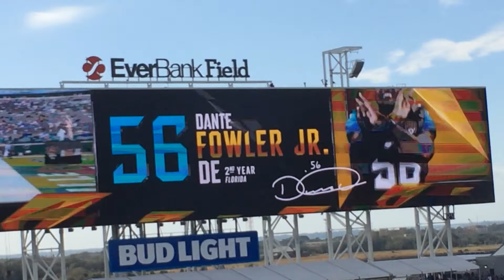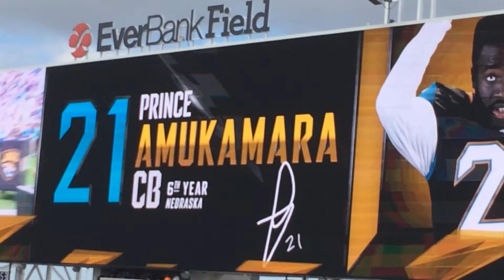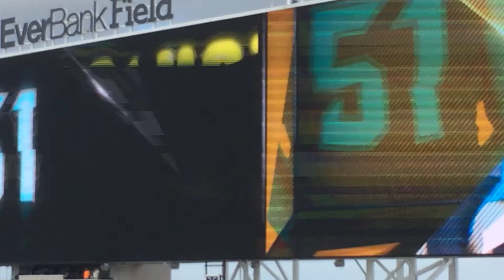Jimmy Smith leading my team onto the field 12-11-16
Tailgating